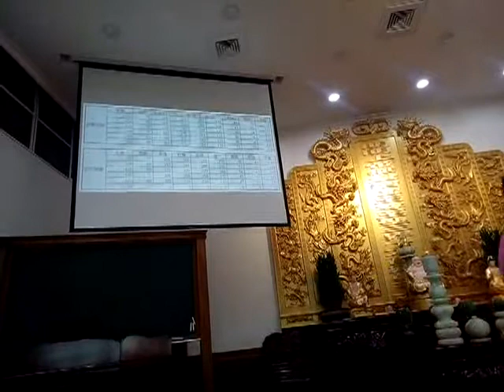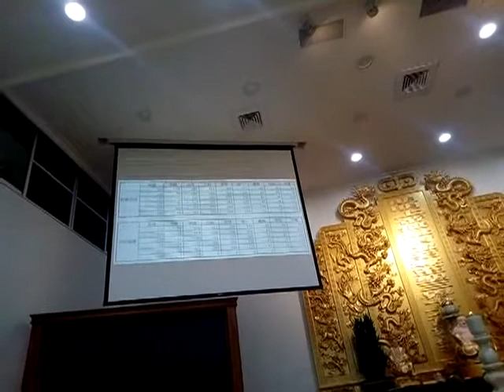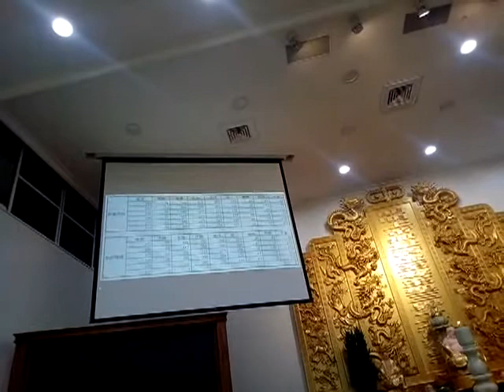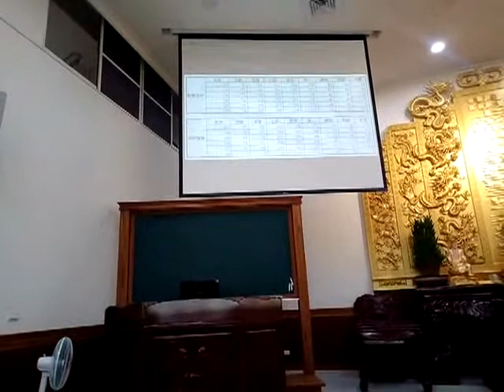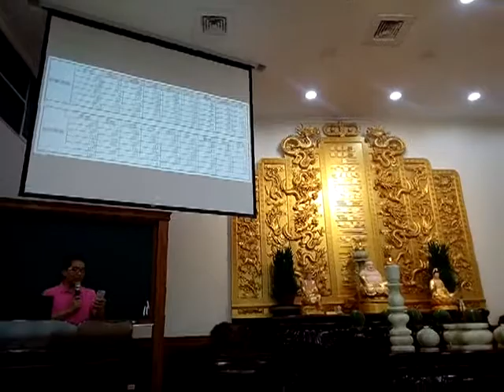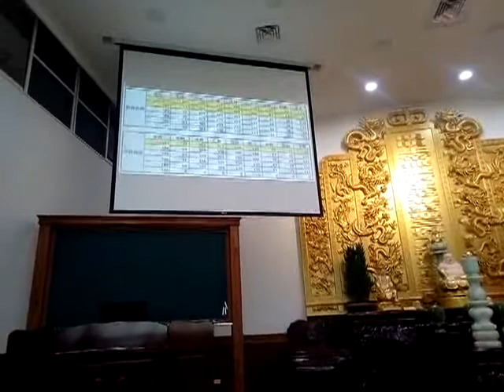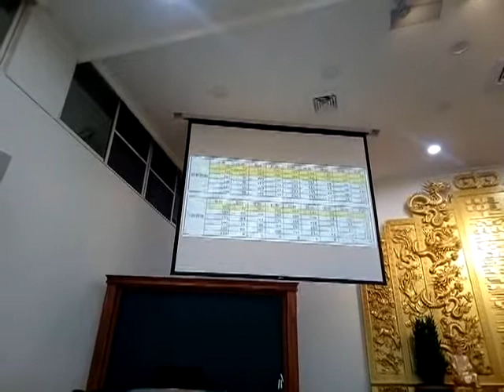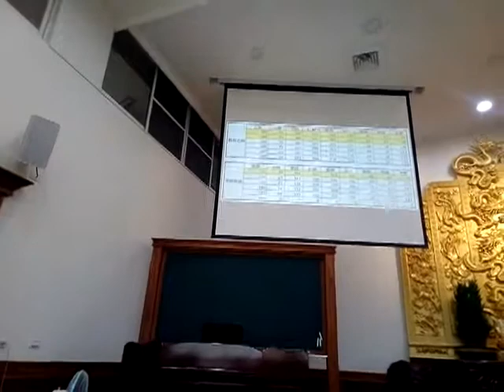VID 20190331對症下藥的重要 111917幹部研習班檢討道務停滯原因及找對策由黃博士教授領任主持